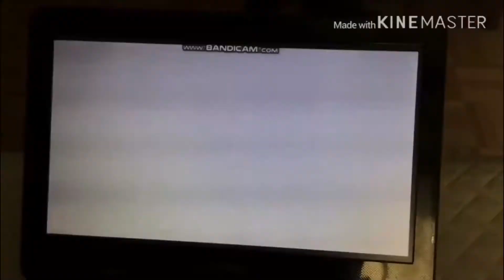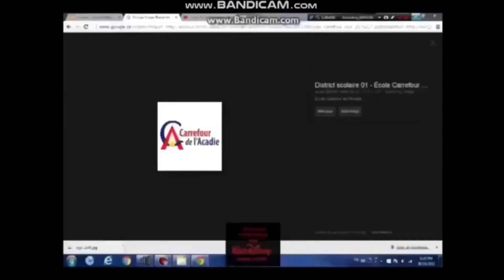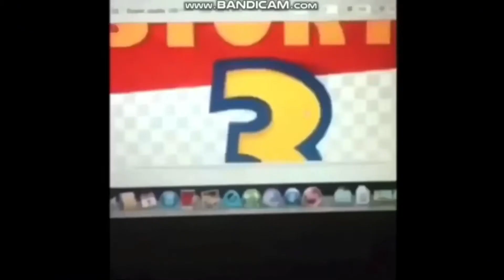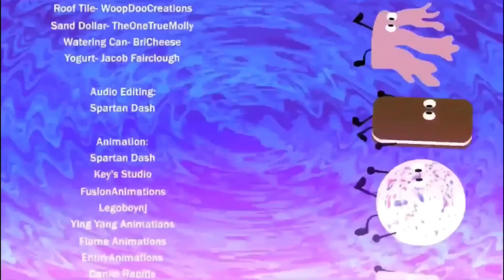Record Scratch/All Music Goes 16mm/Slowdown More Se. 2 Ep. 4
16mm And Record Scratch Arrives!

Your Turn Parade Video The Object Thingy Added All Of The All Music Goes Slowdown Finds!